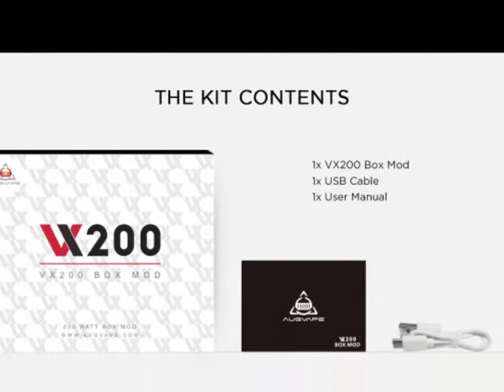Hot Sale!! Augvape VX200 200W TC Box Mod | vapormo.com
More information about everything you've seen in this video & more can be found

Augvape VX200 Mod is made of high-quality ABS and PC plastic, the straight line produce an elegant appearance, inspired by the ever smooth and rounded edges found on modern smartphones. It uses 1.3 Inch colorful screen mod, the bigger screen offers you more clearly detail. With the introduction of an extremely large side trigger firing system as well as a maximum wattage of 200W, the VX200 is capable of firing atomizers with a minimum resistance of 0.05Ω ohms.